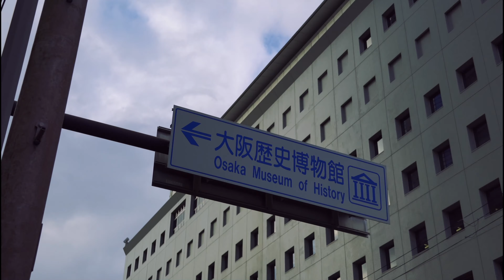Japan Vlog | Osaka Castle, Osaka Castle Gozabune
hello minasan ~ In this video, we are on our way to Osaka Castle after visiting Tennoji Zoo ( go and watch the vlog if you haven't). Oh btw Gozabune means cruise. Hope u enjoy the video.